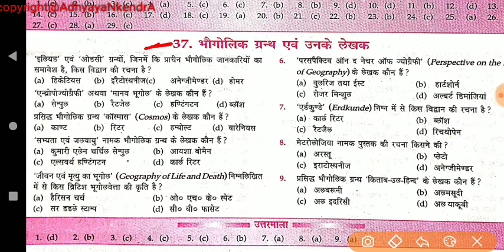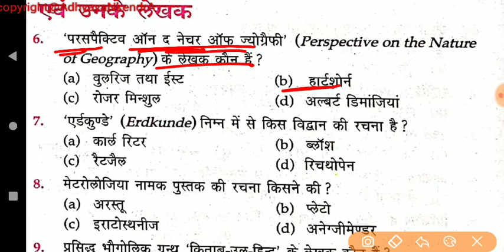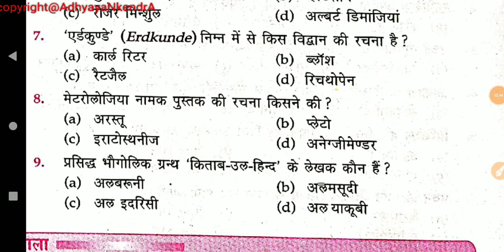Lucent's Objective Geography. (भौगोलिक ग्रंथ एवं उसके लेखक।) Lucent question of geography.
BY- SUMIT KUMAR JHA.

.Lucent's objective History. Ex-2. Vedic civilization ( वैदिक संस्कृति (1500-600BC.)